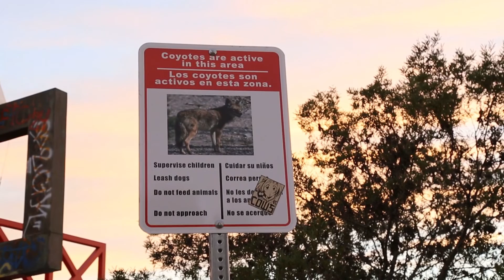Irwin Sparkes Comes to Los Angeles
Delman gives Irwin Sparkes an authentic tour of Los Angeles, which Irwin finds less than amusing.